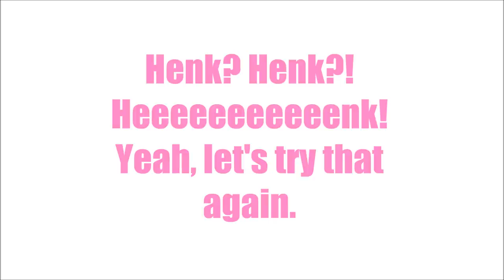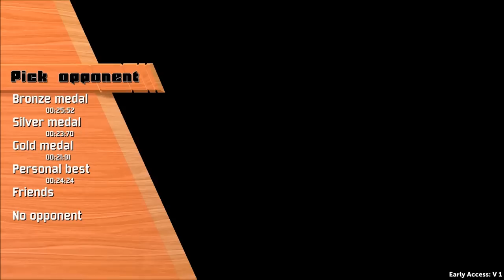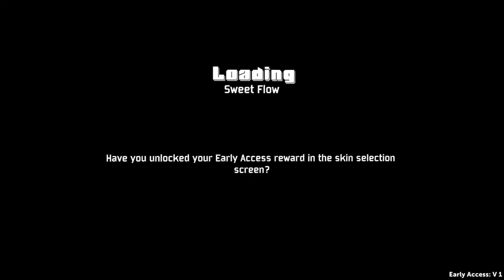Let's Chatter Over... Action Henk's Toystalgic Butt-Sliding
Action Henk is basically old-school Sonic The Hedgehog meets Trials (the one wot with the motorcycles) meets butt sliding. It's Early Access right now, but it's already pretty great. Watch us have a go at it.